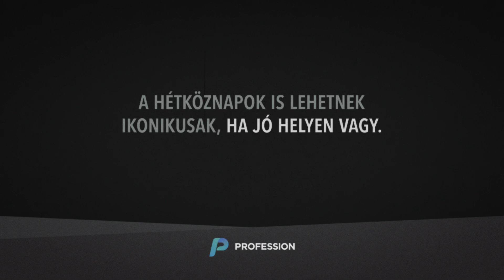Ikonikus hétköznapok - FRANCIAKULCSOS PSZICHO - Profession.hu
Tíz vízszerelőből nyolc szerint a jó szakember nem csak jól végzi a munkáját, jól is érzi magát közben. A maradék kettő még nem foglalt állást a témában, mert éppen... A további részletek kiderülnek a videóból!